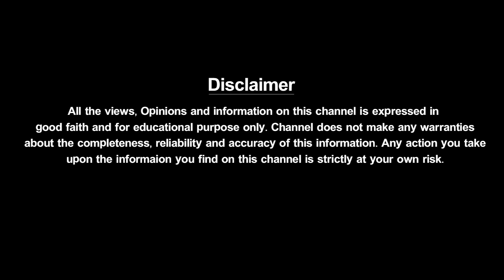వర్మ ఉచ్చులో యువత - RGV Movie Collections | RGV Movie Updates - Tollywood Updates | Interview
వర్మ ఉచ్చులో యువత - RGV Movie | RGV Movie Updates - Tollywood Updates | Interviews - SahithTV